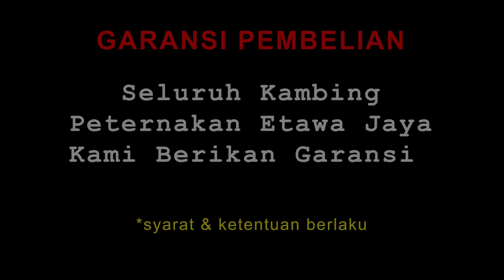MEMILIH KAMBING ETAWA GRADE A PESANAN CUSTOMER BALI 14 OKTOBER 2020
Sekali lagi kami melakukan pemilihan pesanan kambing etawa pesanan customer kami di Bali.